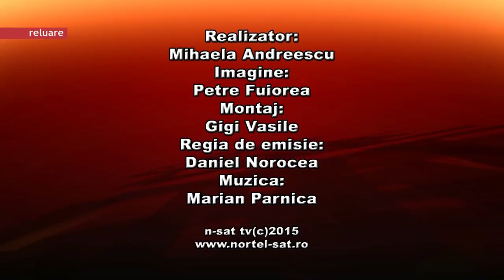Sa mai si muncim! - Vremea proiectelor